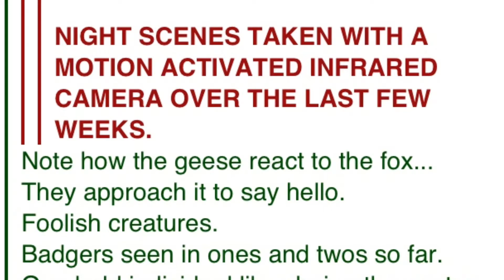Night life!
Still pictures taken by a Little Acorn trail camera over the space of two weeks in and behind our woods.